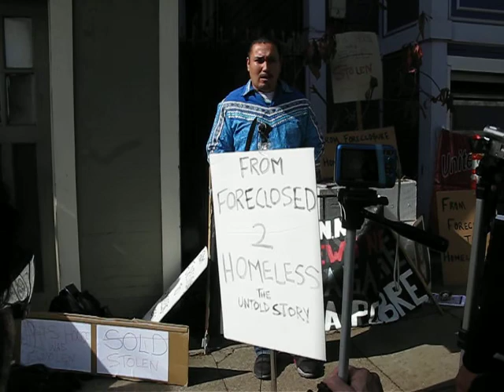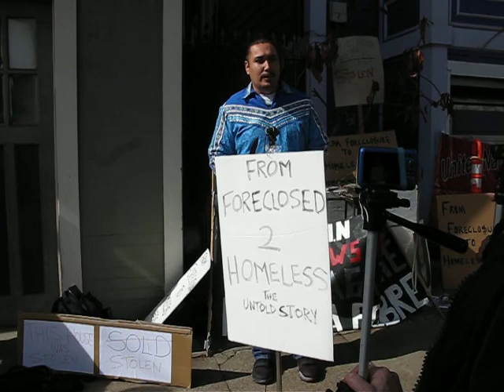Part IV of Occupy the Home of Kathy Galves: From Foreclosure to Homelessness in San Francisco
Part IV of Occupy the Home of Kathy Galves: From Foreclosure to Homelessness in San Francisco (MVI_0859.AVI)